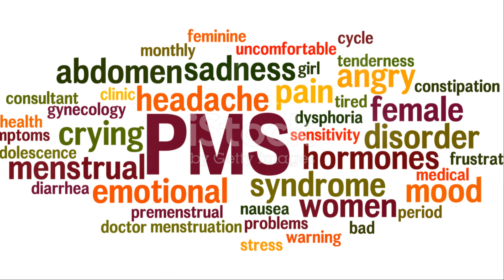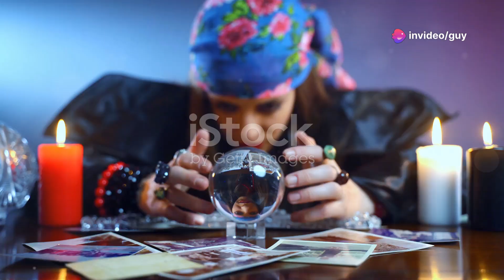Meet a person from "They"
"They" album promotional material coming to music streaming services in October